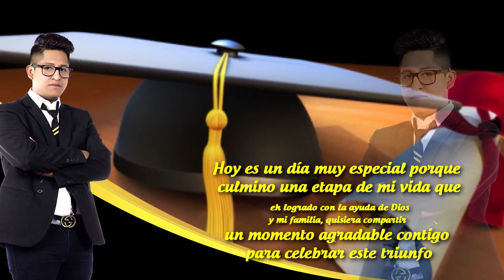Fiesta de promoción 2019 de EYBY KEVIN en Oruro - Bolivia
Fiesta de promoción 2019 de EYBY KEVIN en Oruro - Bolivia, este 18 de diciembre en el Salon de eventos Paraiso.